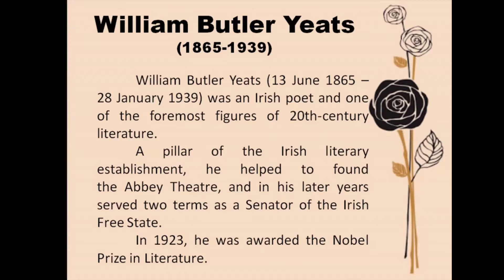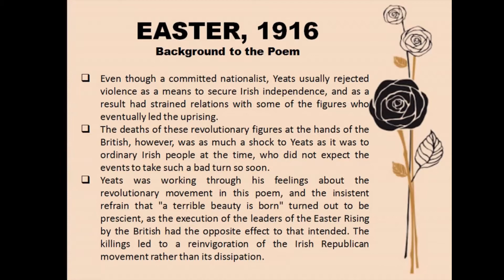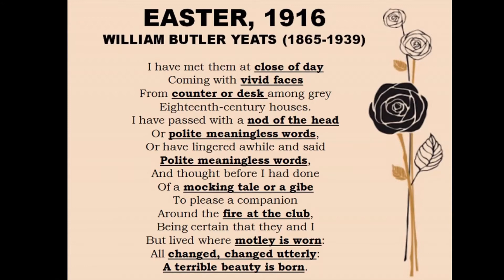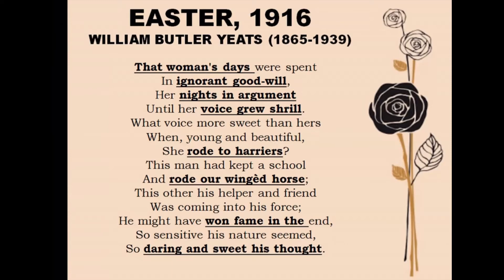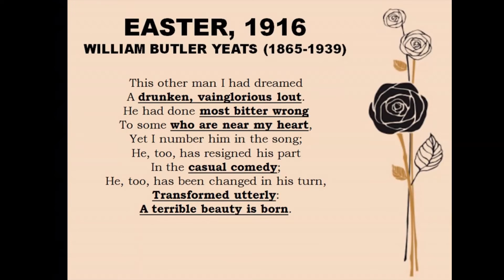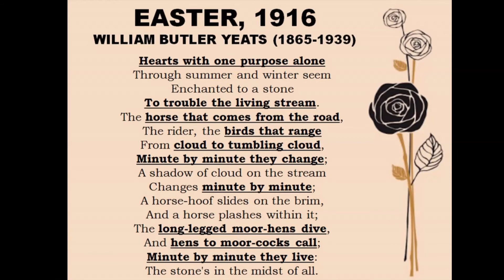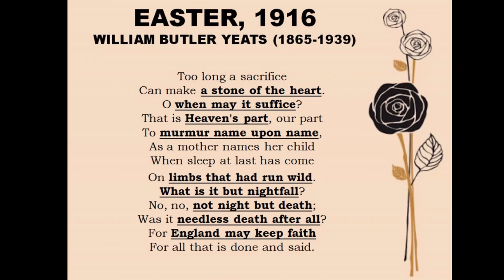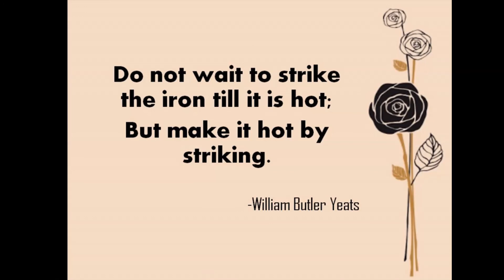IGNOU MEG-01 William Butler Yeats's EASTER, 1916 Analysis & Line by Line Explanation with Keywords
IGNOU MEG-01 Book 9 William Butler Yeats's Easter, 1916 Summary, Analysis, Line by Line Explanation in English with Recitation of the Poem & Keywords.

Because of you I thrive to work hard, and it gives me immense satisfaction that there is someone out there to appreciate my efforts.